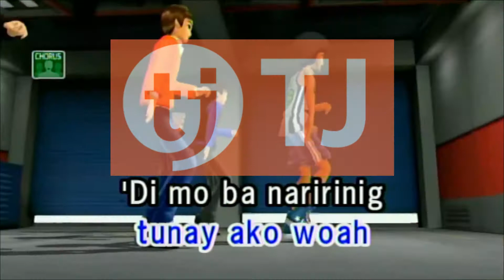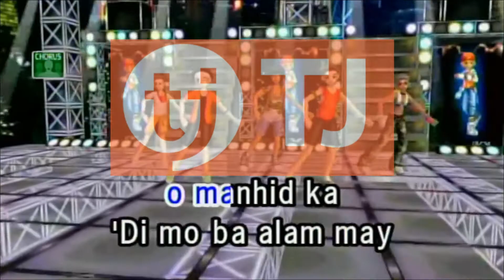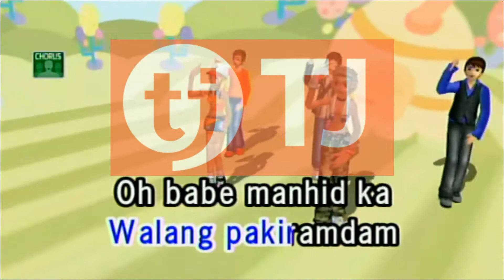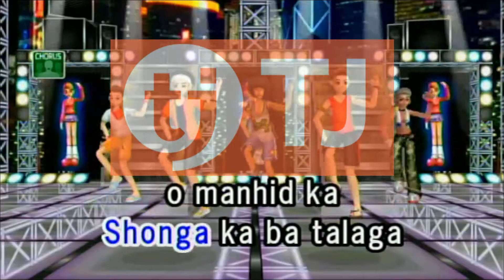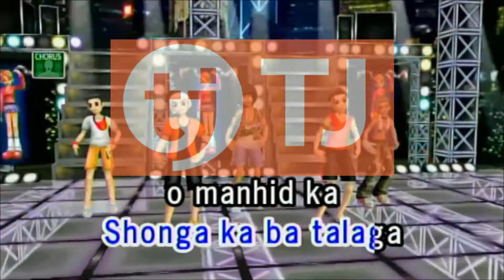Manhid Ka (With Chorus) By Vice Ganda Karaoke TJ Media Maestro TKR-335PII